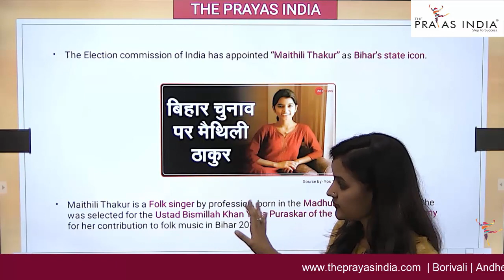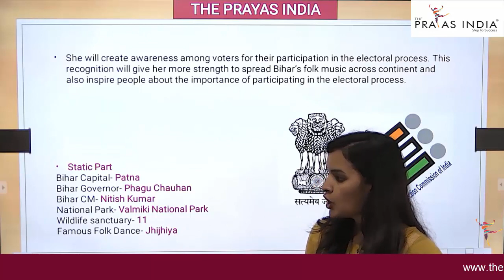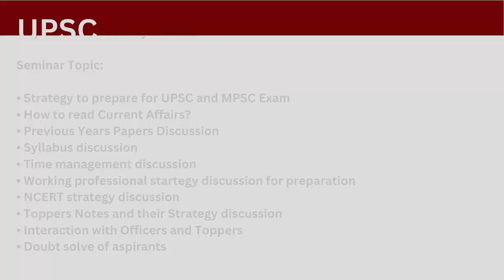EC appointed Maithili Thakur as Bihar state icon | Daily Current Affairs News | The Prayas India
PRE + MAINS
ARITHMETIC+ ADVANCE MATHS